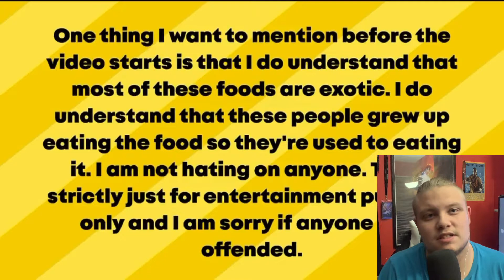This Is The Most Disgusting Thing I’ve Ever Seen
I Watch The nastiest ASMR Videos!!